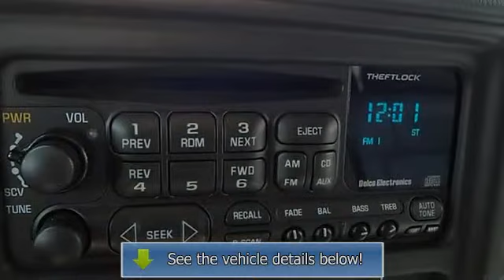2001 CHEVROLET TAHOE - Maher Chevrolet - St. Petersburg, FL 33713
Maher Chevrolet
2901 34th Street North

For Sale: 2001 CHEVROLET TAHOE
VIN: 1GNEK13T91J124220
Engine: Vortec SFI V8
Drivetrain:
Transmission: Automatic
Mileage: 73,256
Color: WHITE (exterior) GRAY (interior)